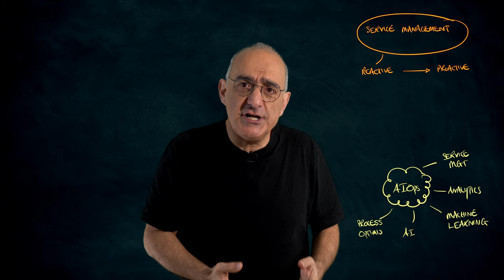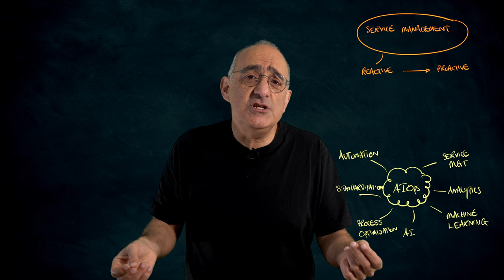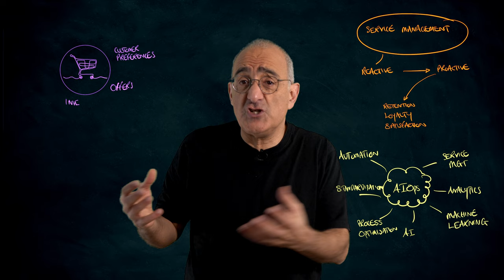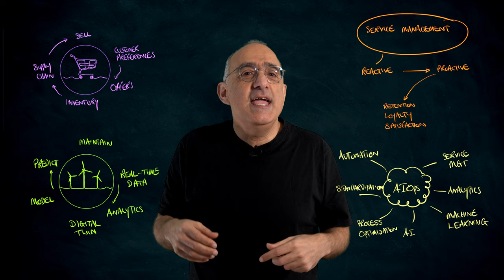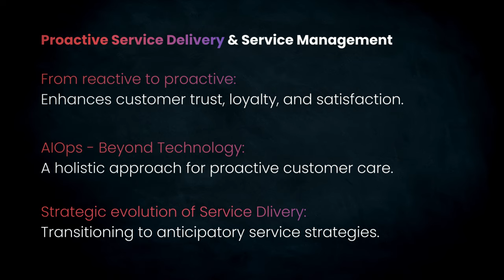Proactive Service Delivery | Improving Customer Experience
Proactive service, aided by AI Ops, is transforming customer support. This approach anticipates and resolves issues before they arise, boosting satisfaction and loyalty. AI Ops is key, enabling a deep understanding of customer needs and offering tailored solutions.

In retail, it translates to customised shopping experiences, while in renewable energy, it enables efficient predictive maintenance. This forward-thinking strategy is about staying ahead for the customer.